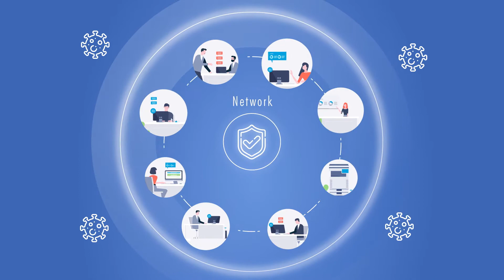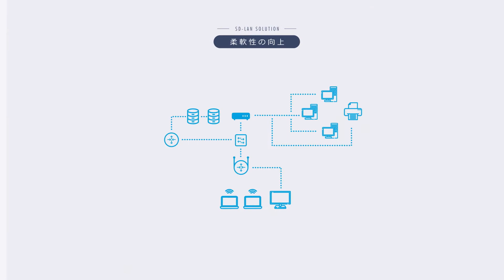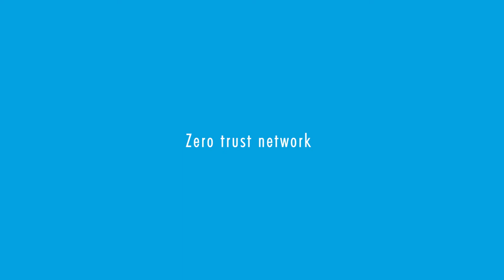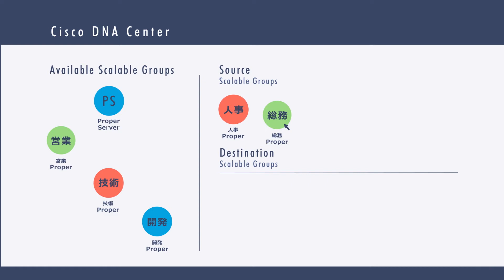SD-LAN Solution(Cisco DNA Center)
いまや企業にとって欠かせない重要インフラのひとつとなったオフィスLAN。経営幹部から社員まで、いつでも安心して使えるよう、高い可用性やセキュリティの確保といった堅牢性の確保が重要となっています。
その一方で、BYOD／IoTにより増え続けるデバイスの接続や、M&A・組織再編、ますますスピードの速くなるITニーズへの対応など、刻々と変化するビジネス環境に適応できる柔軟性も求められています。SD-LANソリューションによって、堅牢性と柔軟性を兼ね備えたオフィスＬＡＮを提供いたします。